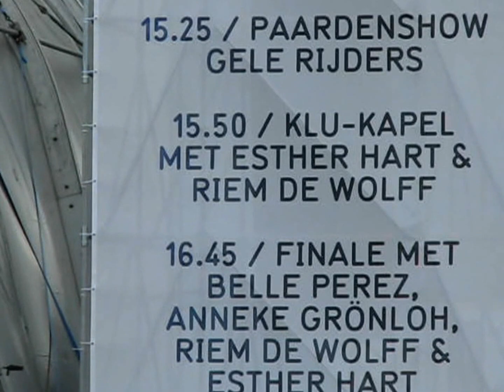Veteranendag 2012, Belle Perez, stukje optreden op Malieveld Den Haag op 30 juni 2012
Belle Perez, stukje van La Luna en Ave Maria...optreden op Malieveld te Den Haag, Veteranendag 30 juni 2012